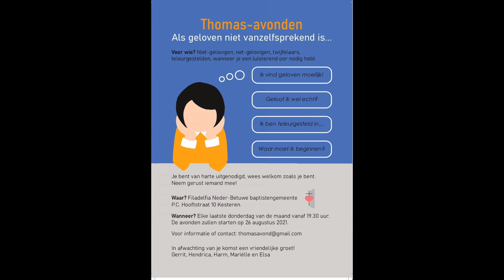Filadelfia│Thomas Avonden 2021